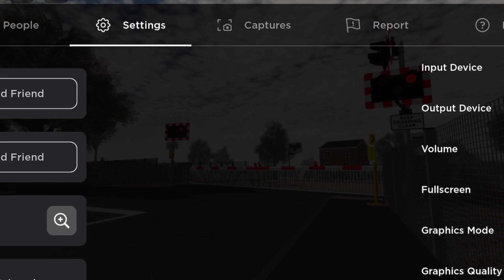Woolbeck Level Crossing - Roblox